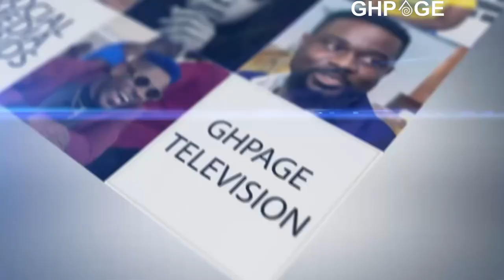🔥Nana Agradaa wαrns Kennedy Agyapong after he recorded her when she visited her house💥Full f!rɛ